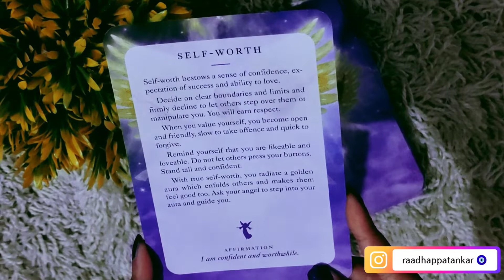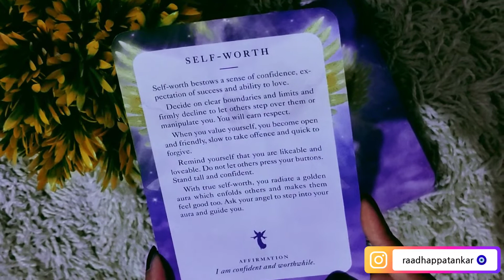TIMELESS ANGEL GUIDANCE ✨